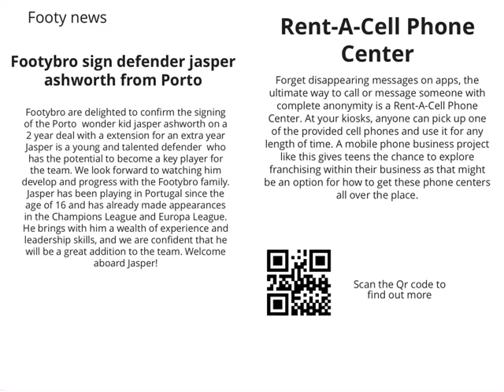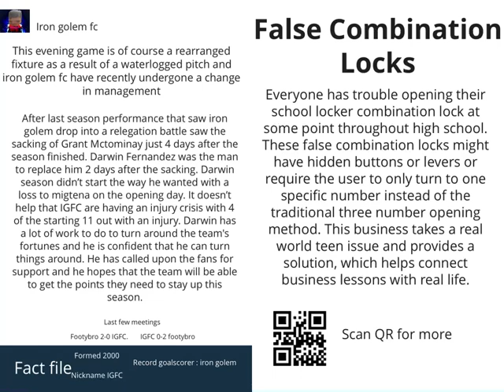Footybro matchday program